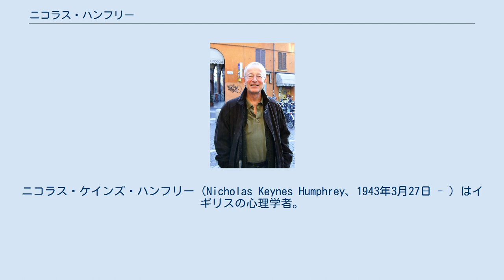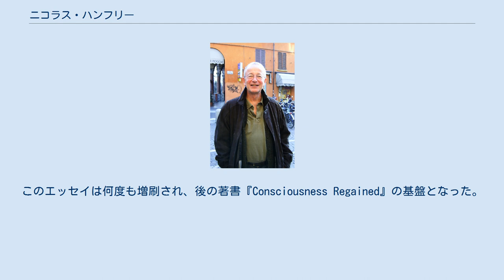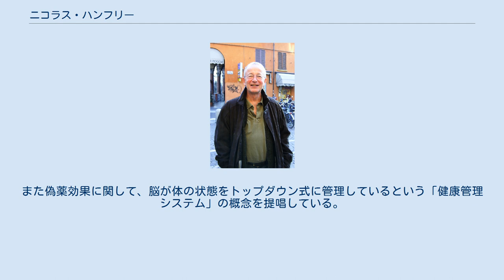ニコラス・ハンフリー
ニコラス・ケインズ・ハンフリー（Nicholas Keynes Humphrey、1943年3月27日 - ）はイギリスの心理学者。
2008年までロンドン・スクール・オブ・エコノミクスの教授とニューヨークのニュースクールで非常勤教授を務めていた。
ハンフリーは意識と超自然現象への信念に対するダーウィン主義的アプローチによる研究を行い、霊長類の研究によってマキャベリ的知性仮説の基盤を作った。
 1970年代後期に反核運動に関わっており、1981年に『深夜の4分間』と題された記念講演を行った。
 ルワンダでルイス・リーキーと会い、トゥルカナ湖畔でダイアン・フォッシーとゴリラたちと3ヶ月間生活した後に、ハンフリーは人間の認知能力の進化に関心を持った。
1975年に『知性の社会的機能』と題した認知スキルの進化に関するエッセイを書いた。
このエッセイは何度も増刷され、後の著書『Consciousness Regained』の基盤となった。
その後、イギリスのチャンネル4で『内なる目』と題されたテレビシリーズのためにケンブリッジ大学の研究員の職を辞した。
このシリーズは1986年に終了し、同名の本が出版された。
 1987年にダニエル・デネットはタフツ大学の認知研究センターでともに働くよう誘った。
彼らは意識に関する理論の、経験的な基盤を作るためにともに研究した。
また解離性同一性障害の研究を行った。
ハンフリーの一連の著作、『心の歴史』（1992年）では意識が「考える」ことよりもむしろ「感じる」ために進化したことについて理論を提示し、イギリス心理学会から1993年のブックオブザイヤー賞を受賞した。
その後に出版された『喪失と獲得―進化心理学から見た心と体』 、『赤を見る』もベストセラーとなった。
 ハンフリーは1970年代に活発に反核運動に参加した。
1981年にBBCで軍拡競争の危険性を説く『深夜の4分間』と題された講義を行った。
1984年にはロバート・リフトンとともに戦争と平和に関するアンソロジーを編集し、マーティン・ルーサー・キング賞を受賞した。
 1992年にダーウィンカレッジのシニアフェローに任命され、超心理学の研究を行った。
彼は超能力やサイコキネシスのような現象の懐疑的な研究を行い、この研究は1995年に『魂を見つける：人間の本性と超自然的信念』と題された本として発表された。
その後、『内なる目』シリーズから離れていくつかのテレビとラジオドキュメンタリに取り組んだ。
彼が扱う話題は超常的な現象への信念から中世の動物裁判まで幅広い。
また偽薬効果に関して、脳が体の状態をトップダウン式に管理しているという「健康管理システム」の概念を提唱している。